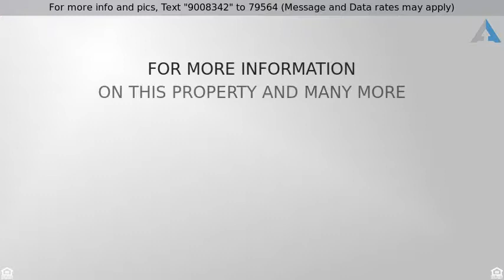Priced at $399,000 - 26921 W UTOPIA Road, Buckeye, AZ 85396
3 Bedrooms plus Den

Incredible N/S exposure home nestled at the north end of the White Tank Mountains. Walk in to gorgeous tile flooring, tons of natural light and an open floor concept. The island kitchen boasts beautiful white and gray granite countertops, ivory colored staggered cabinets and SS appliances. The master bathroom showcases dual sinks, private toilet room, walk-in shower and walk-in closet with a WALL SAFE. The backyard is a morning coffee lovers dream...your feet will never be hot with a travertine patio & shaded outdoor living area complete with a flat screen TV and panoramic mountain views. Has 3 car garage that fits your golf cart, built-in cabinets, ceiling storage racks and whole house water treatment system. Utility bills average $200/YEAR W/ PAID FOR SOLAR SYSTEM!! THIS ONE WON'T LAST!